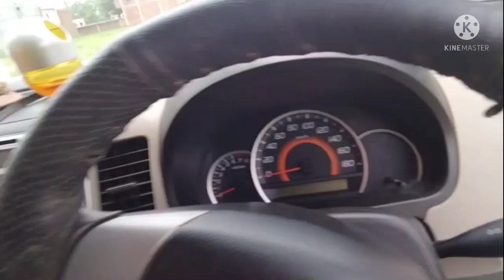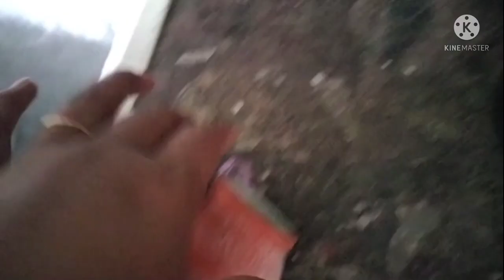Ice cream party # family time 😋😋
Artizone 🥰🥰🥰